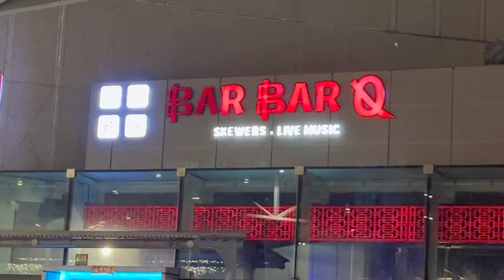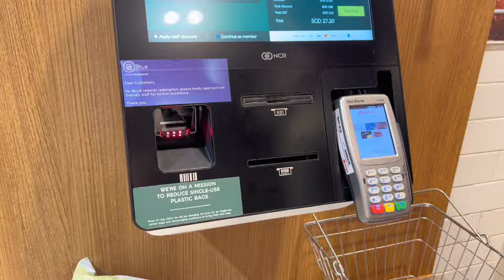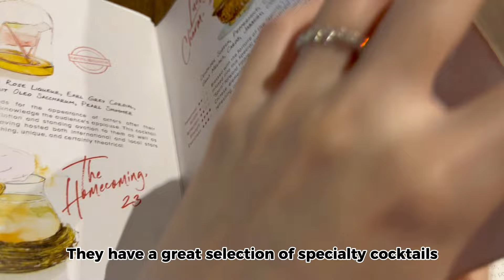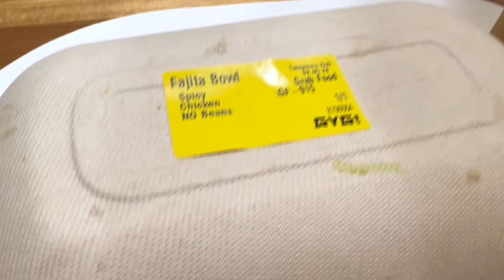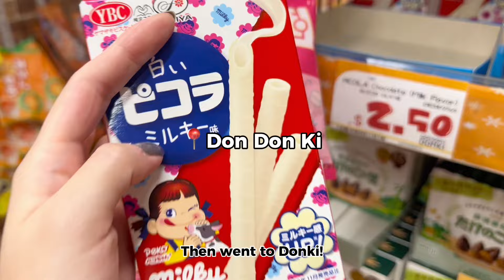Day In My Life | SYIP Cafe ☕️, Grocery shopping, Staying alone with 2 dogs 🐶 | VLOG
Hi! I am Jasmine, and I live in Sunny Singapore! 🇸🇬 Thanks for stopping by and i hope you enjoy my content :) I upload weekly! 😉

Weekly Vlogs!